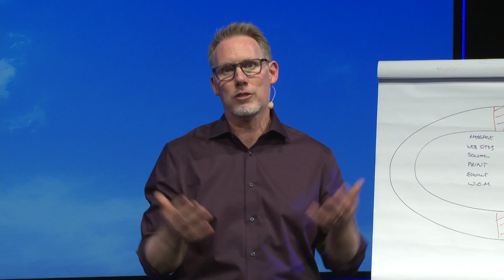Give Value Upfront